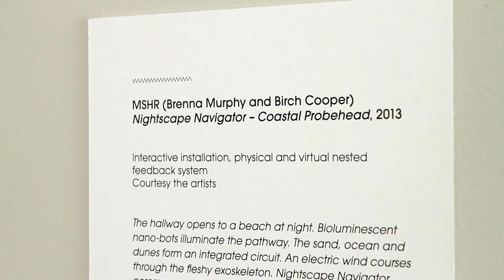Brenna Murphy: Liquid Vehicle Transmitter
Artist Brenna Murphy creates a real-life fractal environment that superimposes her labyrinthine virtual spaces onto physical reality.

From the exhibition, "Brenna Murphy: Liquid Vehicle Transmitter", at Yerba Buena Center for the Arts.

Working in sculpture, game design, installation, performance, sound and the internet, Portland-based artist Brenna Murphy is interested in digital technology's capacity to connect and expand human consciousness. For Murphy, digital tools act as an electronic prosthesis that deepens awareness and cognition, rather than as an alien entity outside human experience. The labyrinth is an ongoing theme in Murphy's practice. Her installations, websites, and virtual environments are set up as a series of interlocking spaces that encourage wandering, displacement and discovery. Like the naturally occurring geometric forms referenced in her work, they organically branch out from each other as a dense array of unfolding structures. The title for her exhibition at YBCA, Liquid Vehicle Transmitter, alludes to the fluid property found in much of Murphy's output.

For her new installation, emergent entity chant array, Murphy has designed a type of fractal involving self-similar patterns at varying scales. Constructed out of a precisely configured assemblage of 3D printed sculptures, LED lights, light boxes, and wood cut forms, the installation resembles a real life version of her complex and dizzying internet-based works. Like Murphy's virtual video game environments, emergent entity chant array plays upon the visitor's perception of both space and dimension, encouraging the exploration of elevated states of consciousness.

Deeply post-humanist in her approach, Murphy views her creative process as a form of meditation in which she seeks an intuitive, harmonious relation with the tools used to produce her work. Her intricate arrangement of forms focuses her own energy and that of the viewer, drawing them in. This sense of an attuned connection with an audience is also an active element in the art collectives of which she is a member, MSHR and Oregon Painting Society.